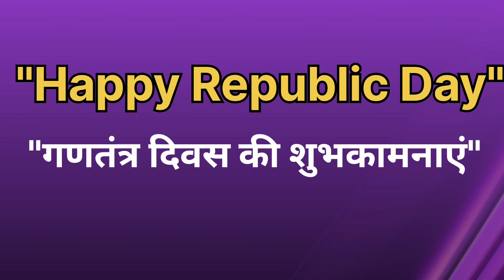Happy Republic Day meaning in hindi /Happy Republic Day ka kya matlab hota hai/wordmeaning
Happy Republic Day ko hindi me kya kahte h
Happy Republic Day ka hindi me kya matlab hota h
happy Republic Day kya h
happy Republic Day meaning in hindi with explain